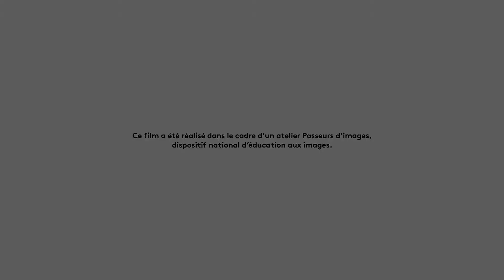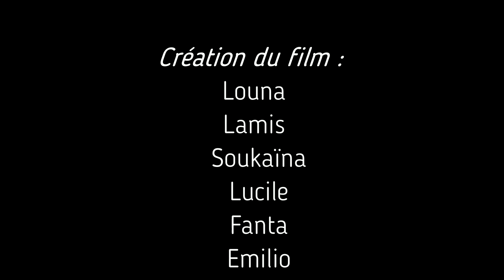Moudeville, la ville des horribles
Ce film et son décors ont été réalisé durant l'été 2021 par les enfants du centre de loisirs, accompagnés par deux professionnels de l'association Brikabrak